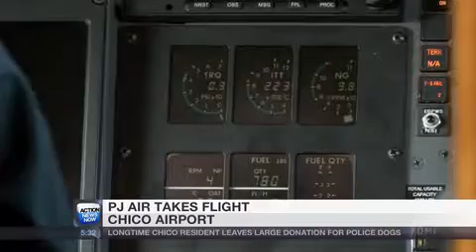New charter air service at Chico Airport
2/17 Action News Now at 5